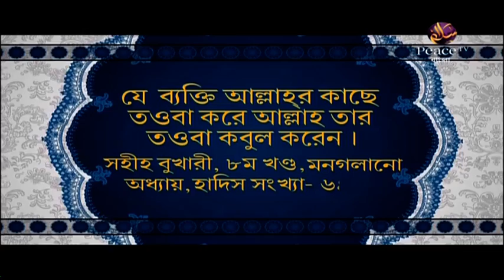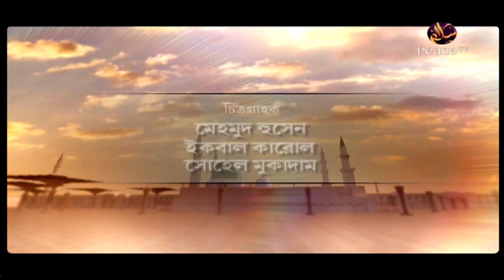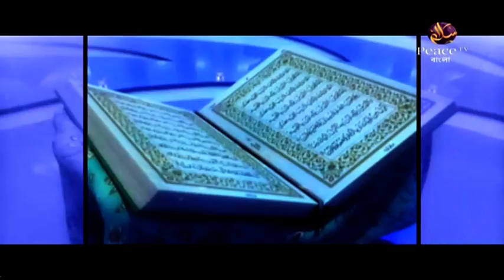১৯. শান্তির দূত। শাইখ শাহ ওয়ালিউল্লাহ। পিস টিভি বাংলা